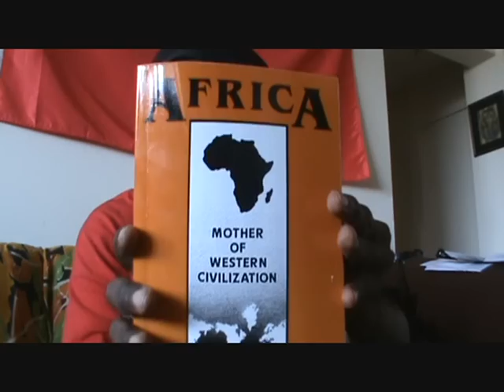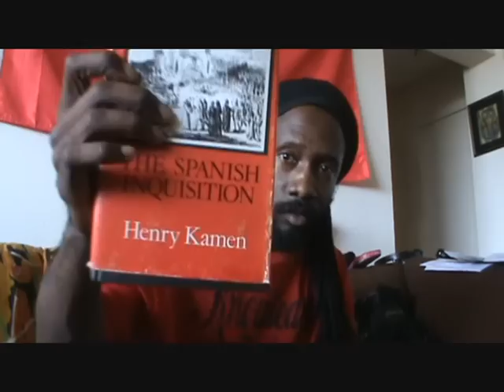Canaanland Moors Correcting Operationearth Resistance on "the Moors"